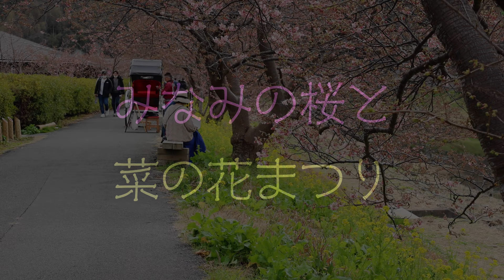みなみの桜と菜の花まつり [4K] Kawazu cherry blossoms & Field of canola flower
2月1日から3月10日まで、南伊豆町・下賀茂温泉、青野川沿いにて「みなみの桜と菜の花まつり」が開かれています。
河津桜と菜の花。まだ咲き始めですが、つぼみがたくさんついたピンク色の河津桜はとても可愛らしい花でした。